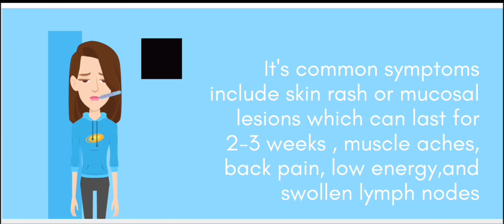Monkey Pox / MPox